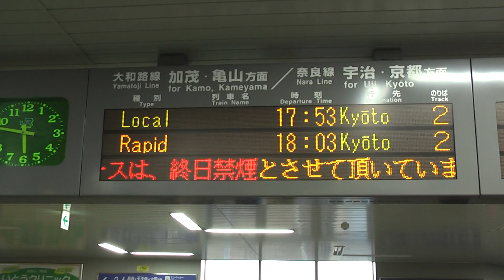【HD】木津駅大和路線・奈良線電光掲示板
2012年3月29日撮影
この日は関西圏のJRをを乗りつぶしと飯山線に再チャレンジしました！12月に飯山線にチャレンジして豪雪にやられて替佐で折り返しました...
今回はちゃんと乗れました
横浜→大垣→米原→敦賀→東舞鶴→福知山→篠山口→大阪→西九条→桜島→西九条→今宮→JR難波→天王寺→大阪→尼崎→木津→京都→草津→柘植→亀山→名古屋→横浜→東神奈川→八王子→高尾→岡谷→長野→越後川口→水上→高崎→籠原→横浜
といったルートでした